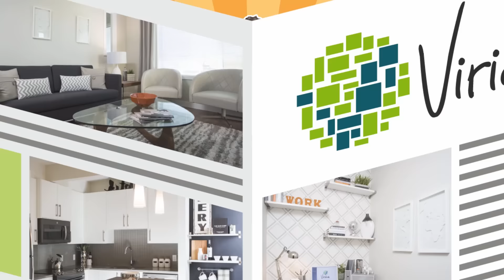Sam Hearts Cats: The Story of One Viridian Homeowner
Viridian Apartment Condos. It’s a new kind of condo that offers unmatched suburban living with innovative urban style in the community of Sage Hill. With its clean architectural design and bold blocks of colour, Viridian is helping make this one of the most desirable communities in Calgary’s northwest.